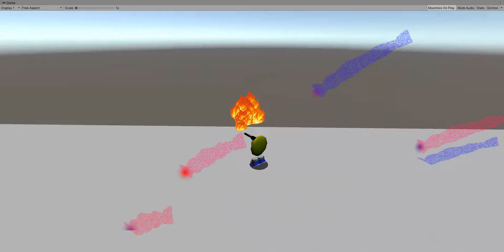make moose and skveerel go KAPUT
This is the final enemy in the game, S.P.L.A.T. (Nope, don't know what that stands for, at least not yet).
The point of this enemy is that anything but close range attacks, more specifically combos, are too weak to deal with the enemy effectively, it forces you to 'get good'. It is the only enemy in the game with a one-hit kill (standing directly below the fist when it comes down on you). If you stand moreso in just the general AREA of the fist when it comes down, you will be combo'd by the machine itself by stunning you for a brief moment then hitting you with the shockwave of the punch. Of course, the punch shockwave is not garunteed to reach you, so there are many edge cases where you're safe.
The big weakness of this enemy that emphasises its purpose is that freezing it takes almost no time and gives a long lasting payoff, allowing you to easily set up for the freeze to dash combo.